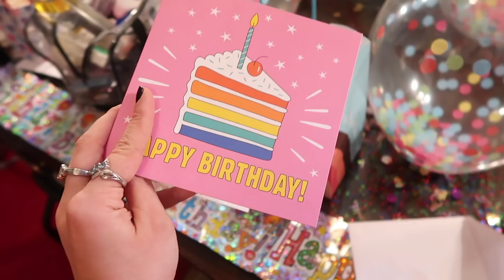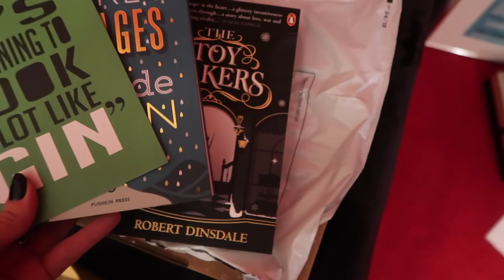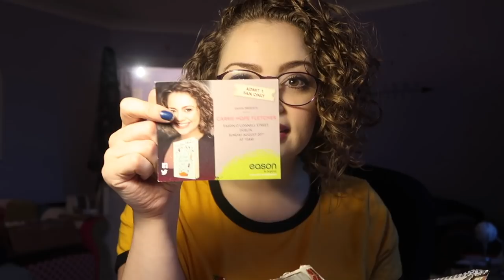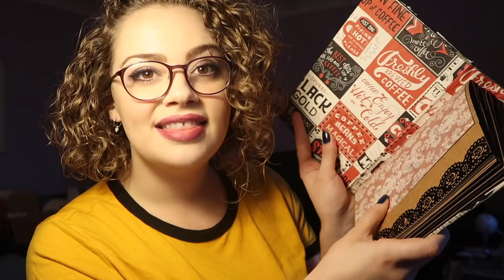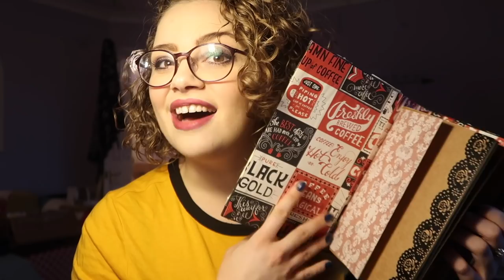26th Birthday at Heathers ♥ Veronica Vlogs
♥ Johanna Clough ♥

♥ My Newest Novel! ♥

Carrie Hope Fletcher C/O Helen Clarkson
Haymarket House
28-29 Haymarket